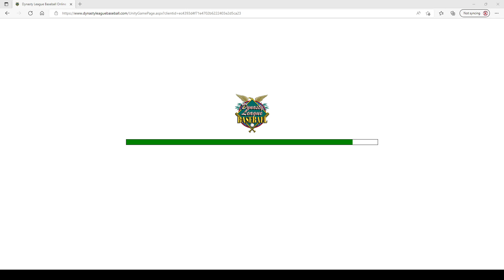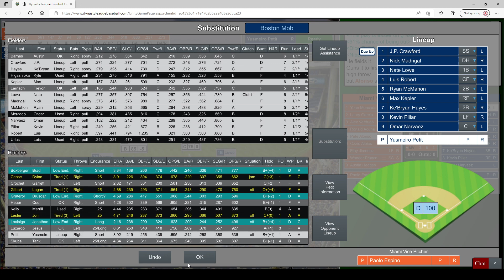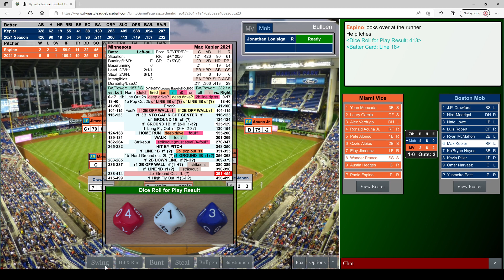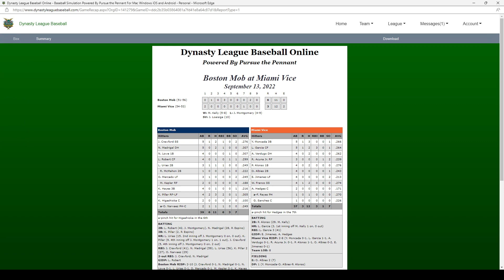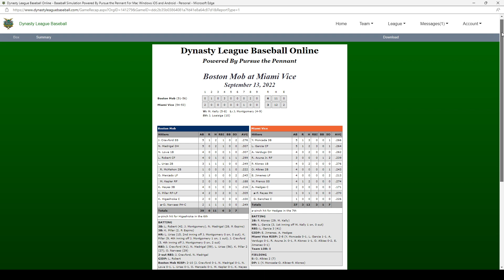Game 107 @ Miami Vice 2022 HTS Dynasty League Baseball Regular Season